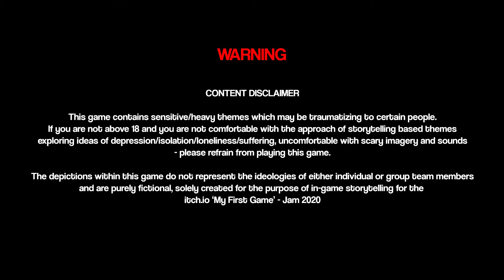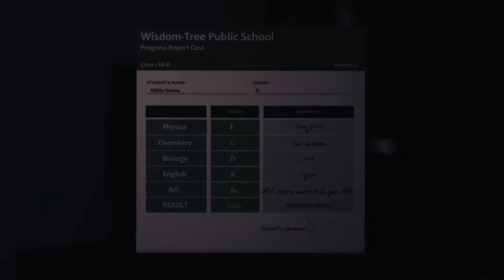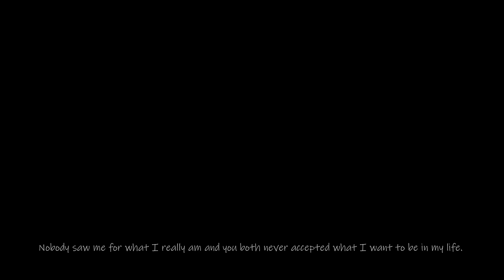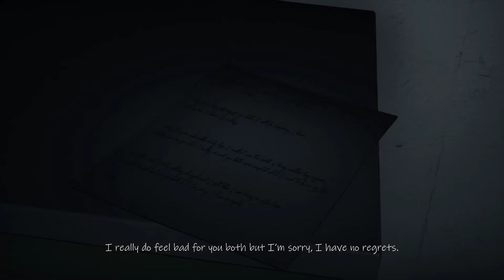Mawn- Psychological Indie Horror Experience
Nikki wakes up in the middle of the night for a sip but she notices something strange going on in her house. Join Nikki and find out together!